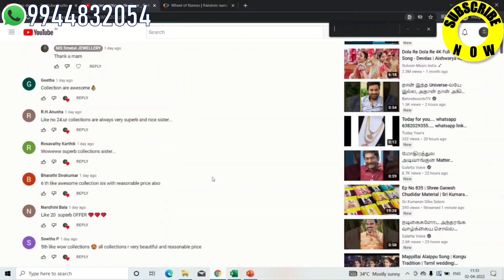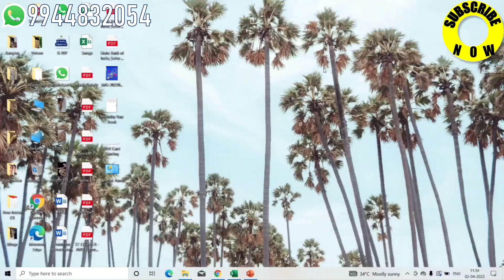Impon| Panchalogam | Bangles__Necklace__Collections | Cashback Offer | For Enquiry @ 9944832054